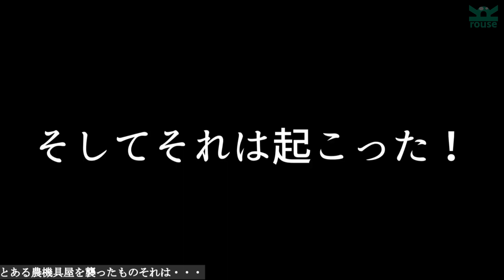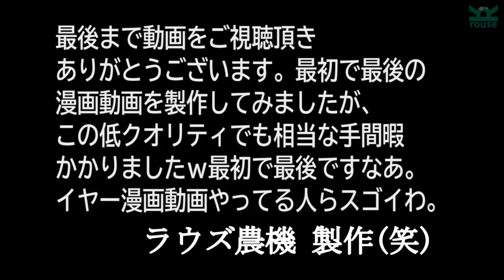【実話】身近に潜む危険！独身の農機具屋を襲った悲劇【マンガ動画】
動画のグッドボタン、バットボタンやコメントなど
思ったように評価して下さると当チャンネルの
拡大と改善に繋がります。是非コメントもお待ちしてます。

最新の中古農機具情報をスマホで確認出来ます⇓

中古農機具、建機、重機、工具、産業機械等の中古販売を行っております。整備品から現状品まで。動画にて入荷した商品の最新情報と、整備済や現状の商品の紹介動画などを投稿しています。

当チャンネルで投稿する動画を見て
継続して視聴してみたいと思った方は

⇓中古農機具の注文、予約、部品等、相談等はLINE＠まで⇓

大きい商品に関しては当方で陸送(運搬)も可能です。尚、1人ですので、手に負えない場合は、やむ負えず暫くお時間を頂く形かお断りさせて頂く事もあります。何卒宜しくお願いします。

動画で使用しているBGM(音源)、効果音などの著作表示

サイト名：効果音素材/ポケットサウンド